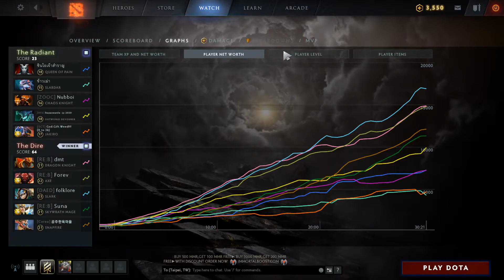Ana mid Dragon Knight vs Outworld Devourer - - dota2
0:00 0
7:40 1
11:35 2
12:10 3
13:25 4
15:30~17:30 5
19:25~22:50 6
23:10 7
25:30 8
28:40 9
29:05 10